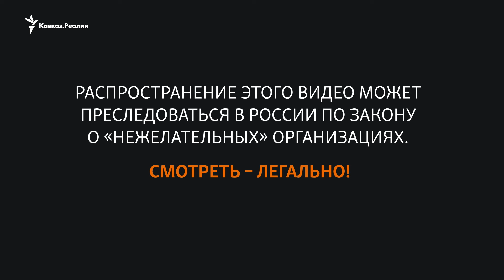Сторонники Ичкерии заявили о прорыве в Белгородскую область | НОВОСТИ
Сторонники независимости Ичкерии заявили о "диверсионной операции" в Белгородской области. Ранее в регион прорвались "Русский добровольческий корпус" и "Сибирский батальон", которые тоже воюют на стороне Украины. С прошлого года охранять границу здесь должны подразделения кадыровцев.